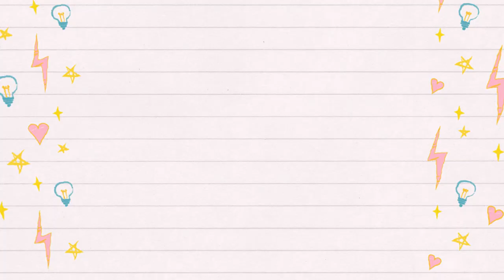WINGS SPAWN TOUR!! WINGS SMP #1 Let's Play Minecraft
Hey guys! Today we are checking out the new WINGS SMP spawn! More info on the server in description!

KrystinMyrieXo
B0V 1A0
Canada

Wings is a SMP Group of girls with dreams of vast adventures.